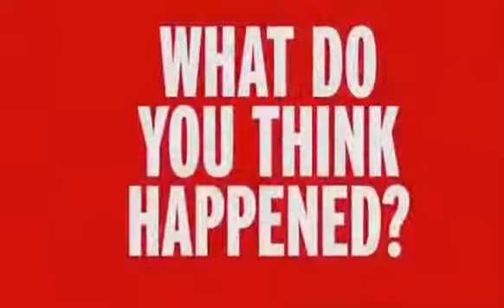KJ Yesudas Sparks Controversy By Resenting Women Wearing Jeans!!!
Yesudas Sparks Row By Resenting Women Wearing Jeans Sparking a controversy, music legend K J Yesudas on Thursday resented women wearing jeans, saying this we.

KJ Yesudas Sparks Controversy By Resenting Women Wearing Jeans!!! 1.

Yesudas sparks row by resenting women wearing jeans Sparking a controversy, music legend K J Yesudas resented women wearing jeans, saying this went against I.

Women Wearing Jeans Against Culture - Music legend K.J.Yesudas Thiruvananthapuram: Sparking a controversy, music legend K. J. Yesudas on Thursday resented wo.